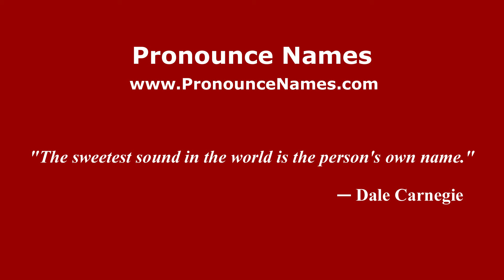How to pronounce Shoreham (English/UK) - PronounceNames.com